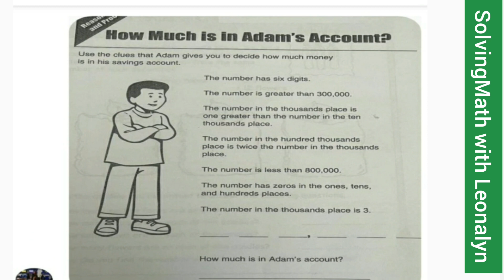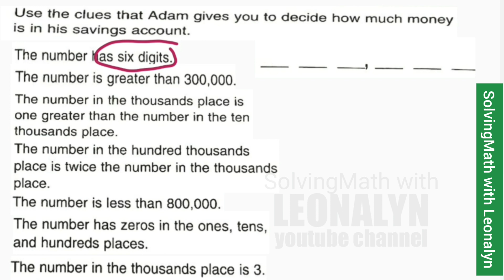Use the clues that Adam gives you to decide how much money is in his savings account?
The number has six digits
The number is greater than 300,000
The number in the thousands place is one greater than the number jn the ten thousands place.
The number in the hundred thousands places is twice the number in the thousands place.
The number is less than 800,000
The number has zeros in the ones, tens, and hundreds places
The number in the thousands place is 3